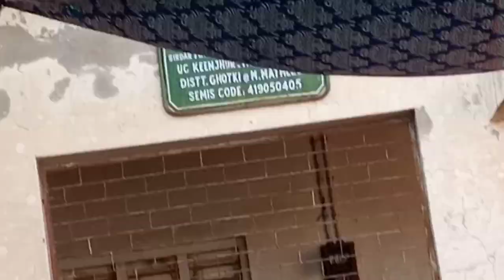Celebration of Mela-dul-Nabi High School/District Ghotki/At keenjhar /Competations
Celebration Of meladulnabi
At keenjhar high school Ditrict ghotki
Youtube ZaminIDZ